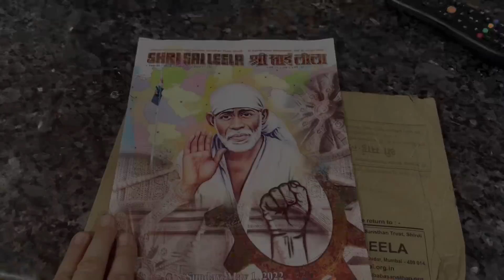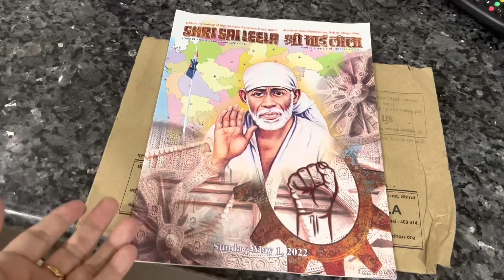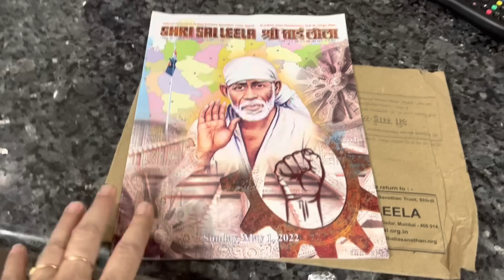2.5 lakh ka pankha (fan) 😳😳😳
YTSSWATI15